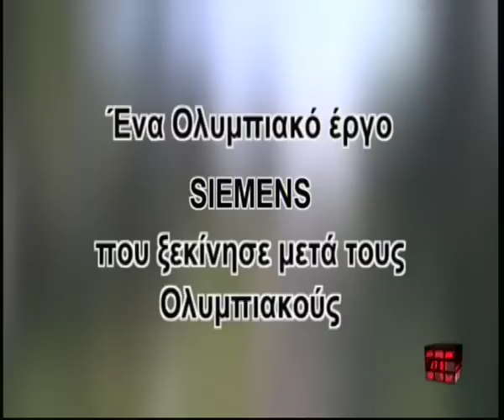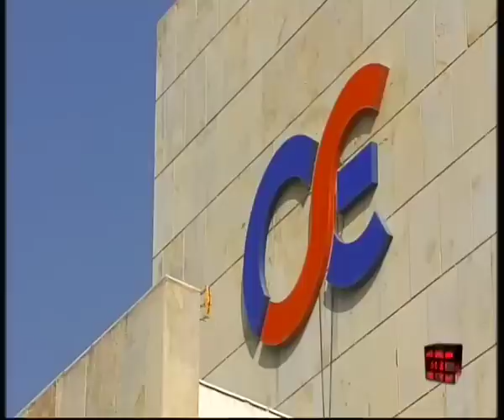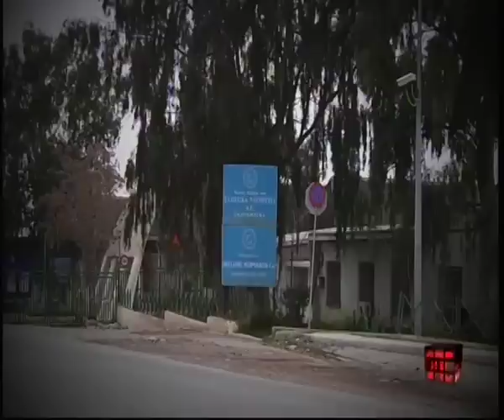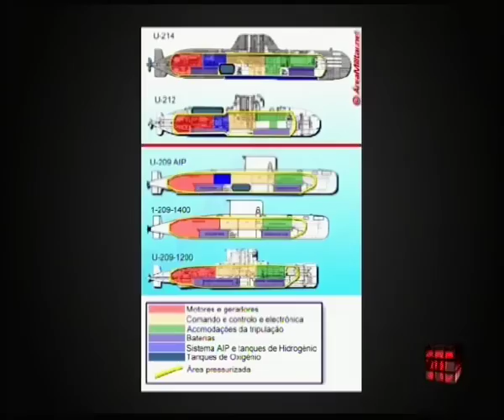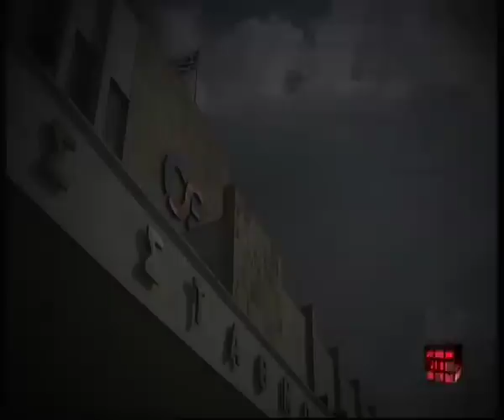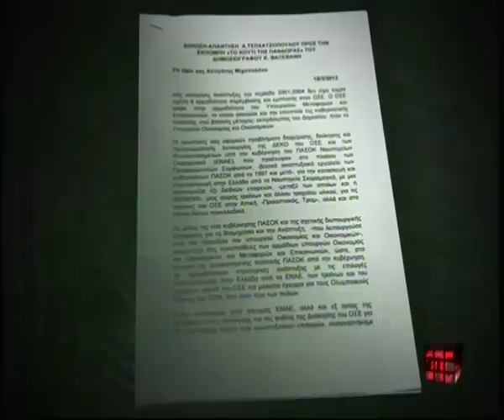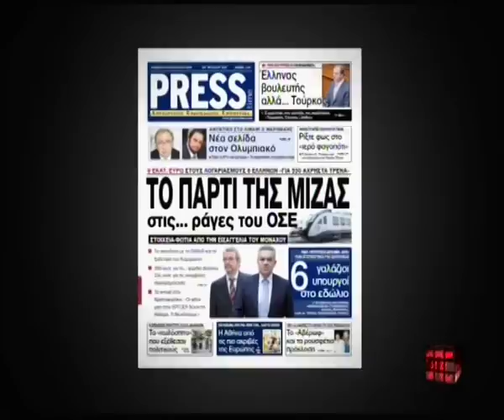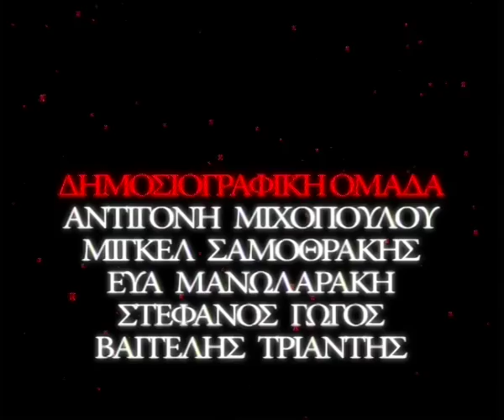Δ-ΟΣΕ και μένα μπάρμπα (Β' μέρος) - Το Κουτί της Πανδώρας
Δ-ΟΣΕ και μένα μπάρμπα (Β' μέρος) - Το Κουτί της Πανδώρας compiled by Vardou7